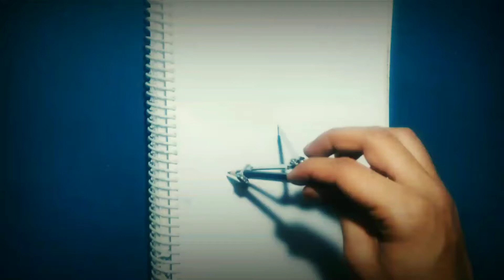BEAUTIFUl SCENERY DRAWING FOR BEGINNERS.. MOON WITH TREES..